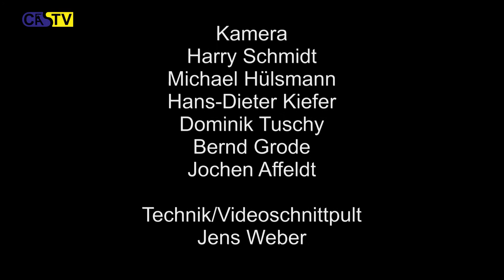FC Frohlinde-Eintracht Ickern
Erstes Spiel der Hallenstadtmeisterschaft 2017 in der WBG Sporthalle.